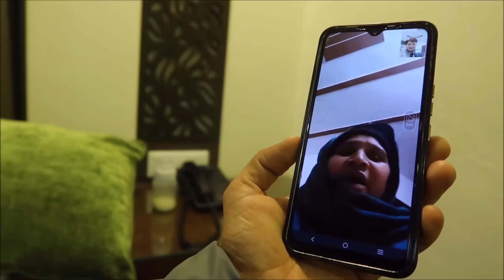KYA SOCHA THA BUT YE KYA HO GYA…